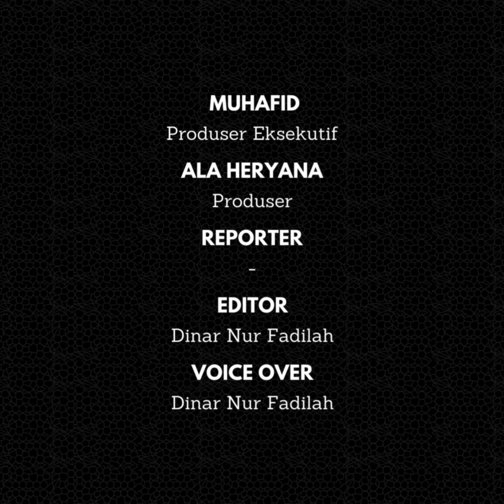Copot Jilbab Paskibraka Putri, Toto Izul Fatah Sebut BPIP Nodai Spirit Kemerdekaan dan Keberagaman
Kebijakan Kepala Badan Pembinaan Ideologi Pancasila (BPIP) Yudian Wahyudi melalui SK Nomor 35 Tahun 2024 yang berbuntut pada arahan pencopotan jilbab sejumlah peserta putri Paskibraka Nasional sangat menodai spirit kemerdekaan dan keberagaman.

Hal itu dikatakan Toto Izul Fatah, Ketua Umum Ikatan Alumni Pondok Pesantren Ibadurrahman YLPI Tegallega Sukabumi Jabar, Kamis (15/8/2024).

Ia memprotes kebijakan Kepala BPIP yang dikemas melalui SK tentang Standar Pakaian, Atribut dan Sikap Tampang Paskibraka.

“Sampai pada SK tersebut mungkin belum ada masalah. Tapi begitu SK tersebut ditafsirkan dalam bentuk arahan agar Paskibraka putri harus menampakan rambutnya yang berarti melepas jilbab saat bertugas, persoalan menjadi lain,” katanya.

Menurut Toto, jika Yudian Wahyudi sebagai kepala BPIP paham semangat kemerdekaan, keberagaman dan atau kebhinekaan, kasus itu seharusnya tidak perlu terjadi. Apa yang dilakukan Yudian benar-benar tidak mencerminkan sebagai pimpinan sebuah lembaga yang membawa nama besar Pancasila.

Toto mengaku heran, sebagai kepala yang membina ideologi Pancasila, tapi tak paham spirit Pancasila yang didalamnya ada semangat Bhineka Tunggal Ika alias keberagaman sesuai dengan realitas khas bangsa ini yang terdiri dari berbagai suku, agama, bahasa, ras dan golongan.